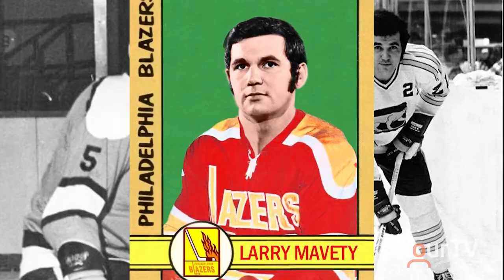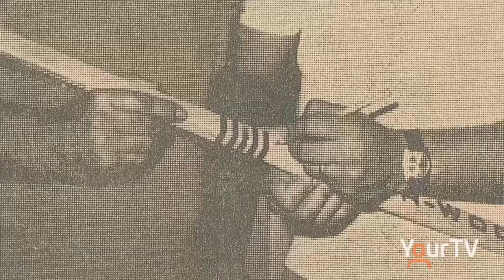Larry Mavety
A Tribute to Junior Hockey Icon Larry Mavety